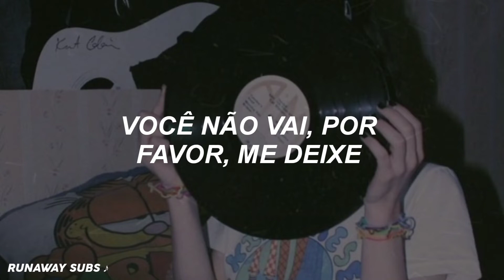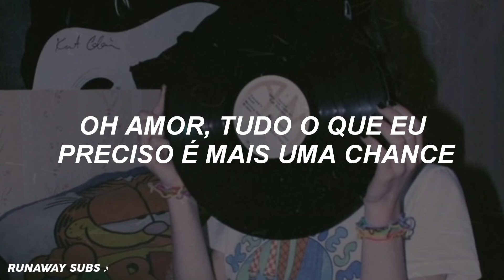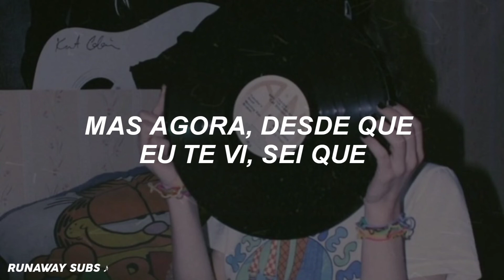TWICE - I WANT YOU BACK (Tradução/Legendado)